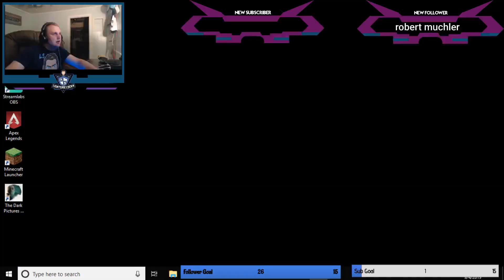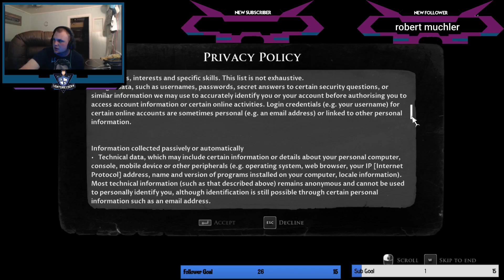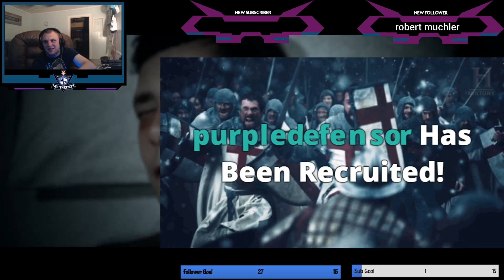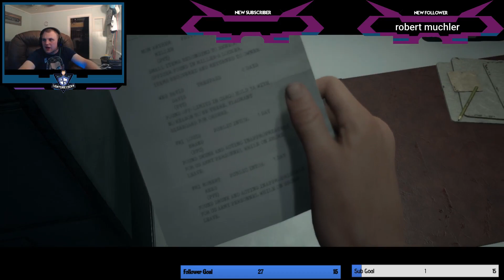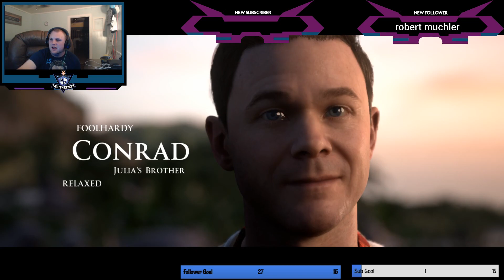Man Of Medan| Ep. 1| Not The Gas!